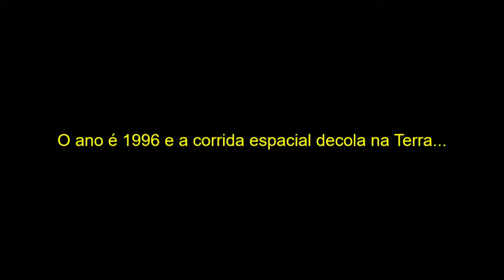Book Trailer MARTE DURANTE A TERRA — Daniela Castro Autora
TRILOGIA "As Odisseias de Terramar" LIVRO 2